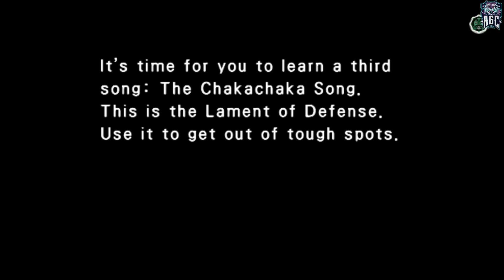Patapon 2 - Part 2 - Playtime Walkthrough Full Game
[PSP 1080p 60FPS] Patapon 2 - Part 2 - Playtime Walkthrough Full Game